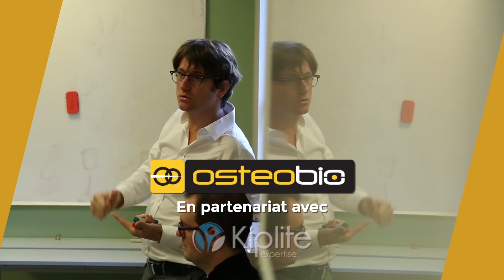Formation continue ostéopathe gestes et postures 29 et 30 mai 2018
Découvrez une approche transversale et simplifiée des gestes et postures allant des processus cognitifs à l’exécution biomécanique ; apprenez à individualiser les actions de prévention des douleurs et d’optimisation des performances.